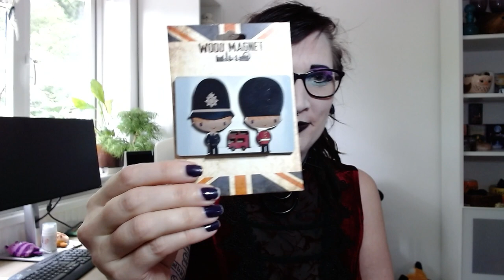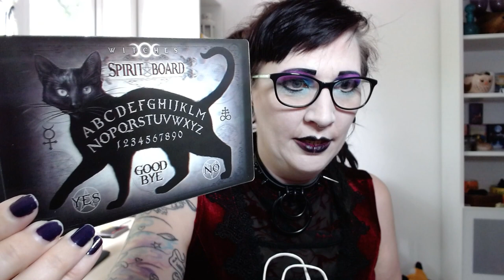Goth thoughts on Camden & London treasure haul!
Hey beautiful souls! As a humble goth, here's my thoughts on Camden Town.. also let's check out the haul from my London trip!